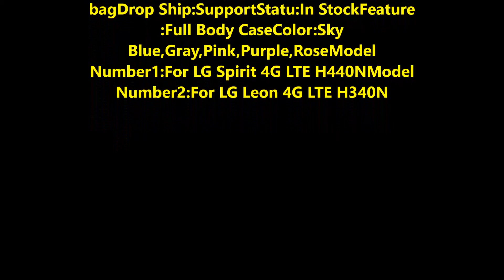Coque Luxury Retro Flip Case For LG Spirit 4G LTE H440N